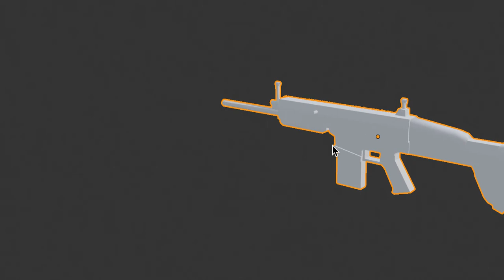Assault Rifle In Candyfront!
Assault Rifle = cool :)